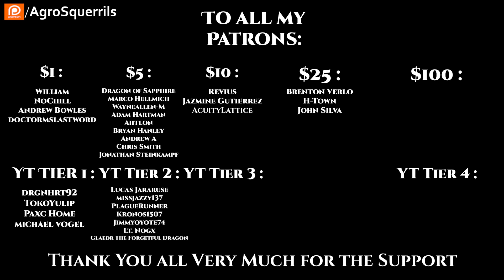r/HFY TFOS# 642 - Answered Prayers & Last Act Of Defiance (HFY Sci-Fi Reddit Stories)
{TimeStamps}
00:00 Intro
00:30 Answered Prayers
12:58 Last Act Of Defiance
Check Out the Podcasts!
Socials
Parler            : @Agrosquerrils
Lbry               : @AgroSquerrilNarrates